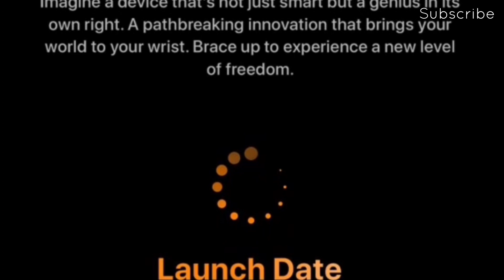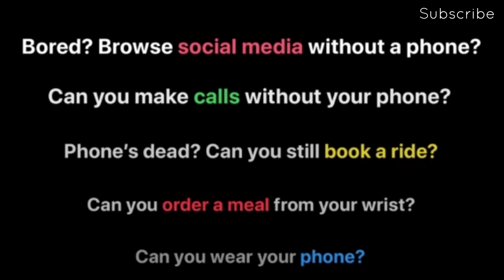🔥 Fire-boltt Dream | Esim 4g Smartwatch coming soon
Comparison
Android wear vs Android OS Smartwatch